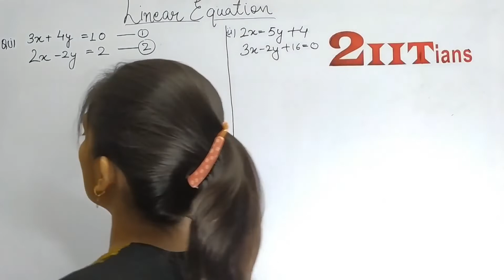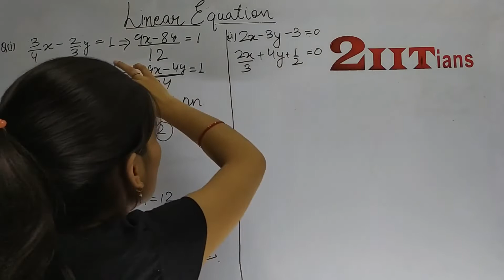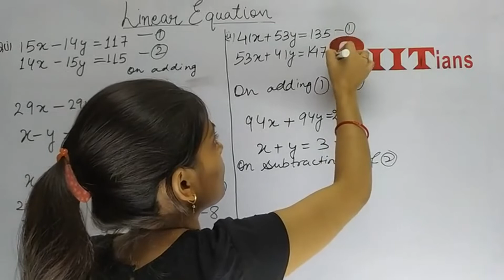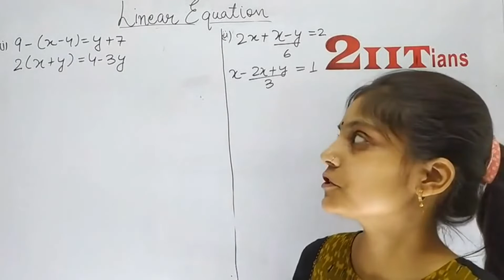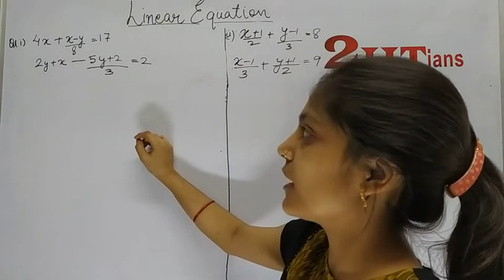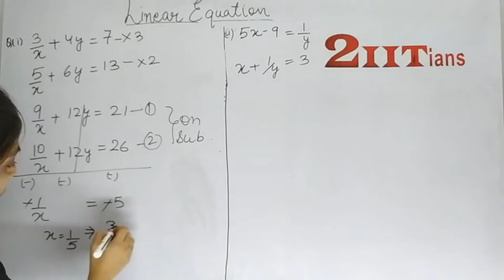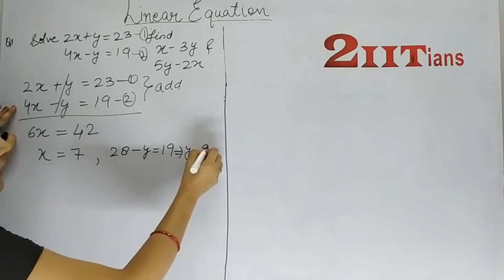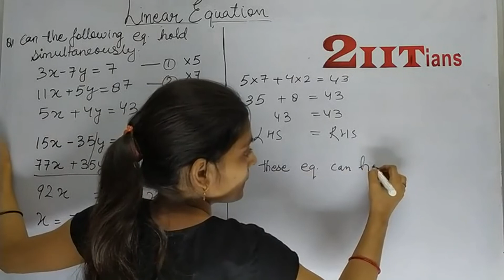Simultaneous Linear Equations Exercise 5.2 (Fully Solved) Class 9 Maths ICSE ML Aggarwal Solutions